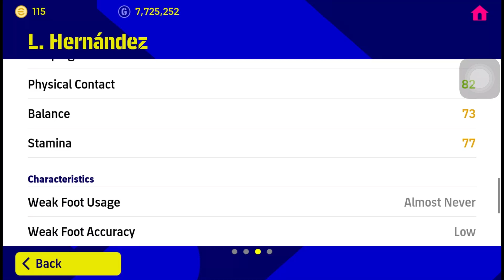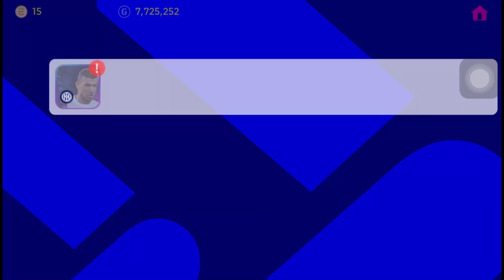Trick to get Valverde, Cancelo, Herbandez, your favorite player in POTW of UCL | eFootball mobile 23